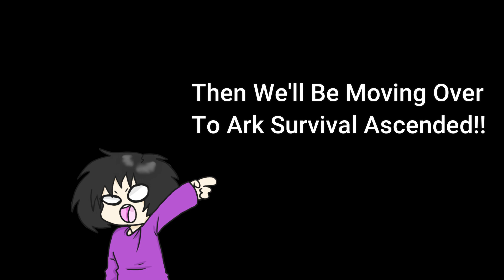The Sea Bird Episode!! Ark Survival Evolved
Hey Everyone, I just wanted to say thanks for being patient and I'll be back soon with some new content!! I found this video in my saved files and thought heck I'll go ahead and finish it.